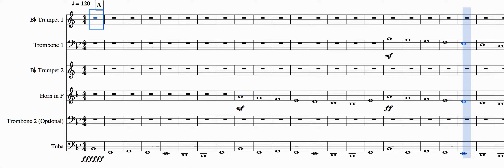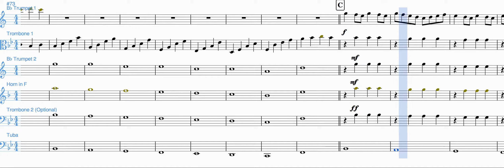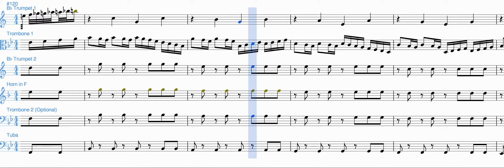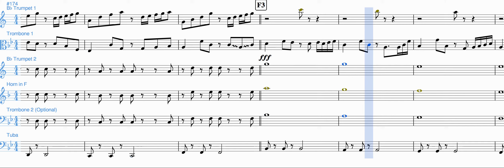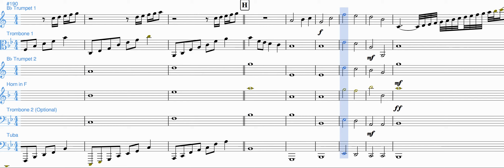Canon in bB for a Trumpet and a Trombone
Self-composed Brass Quintet (Two bB Trumpets, French Horn in F, Trombone, one optional Trombone, and Tuba), Composed by: Kun-Poung-Jeu, Software: MuseScore.
自创铜管五重奏（微信公众号：鲲鹏驹的奇思怪谈）